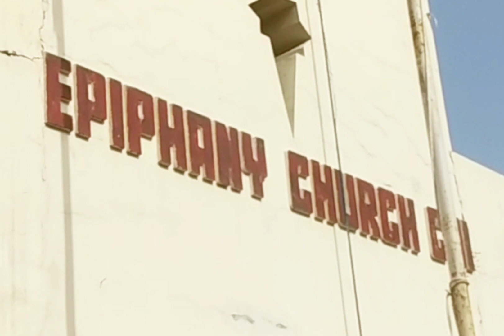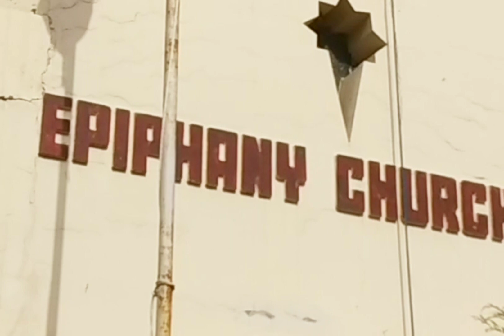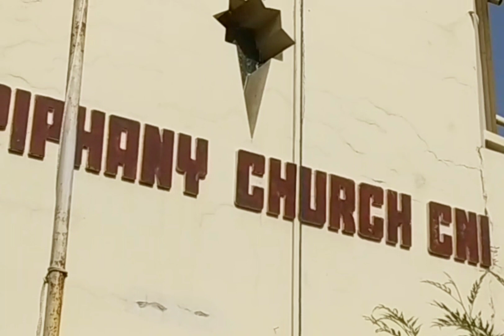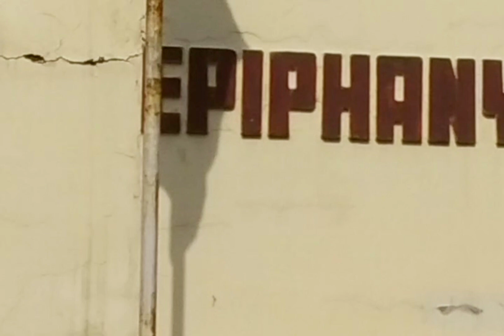🇳🇪Happy Independence day🇳🇪 || 15/08/2021 CNI Epiphany Church Khatauli || Jai Yeshu mashih Ki ..